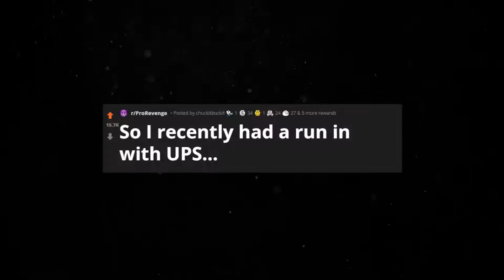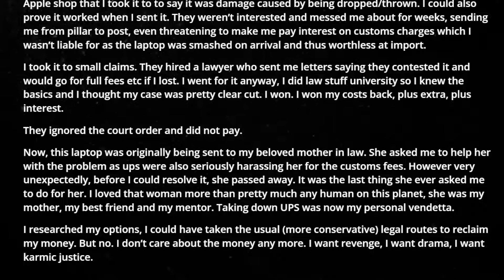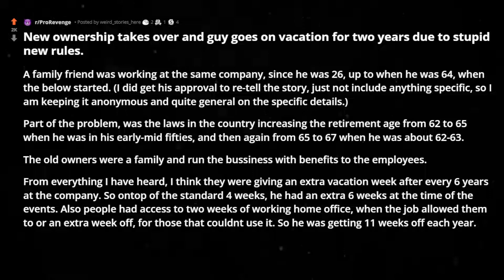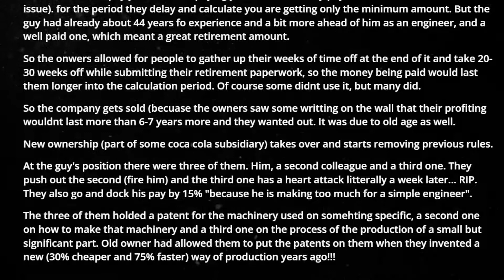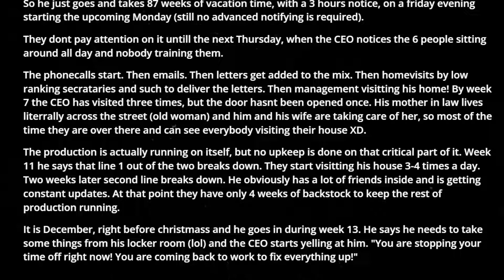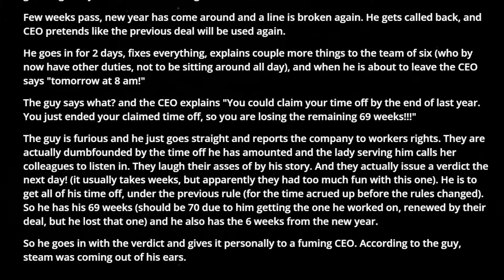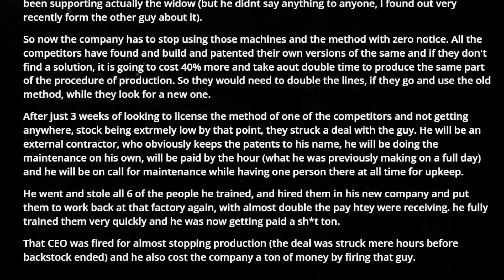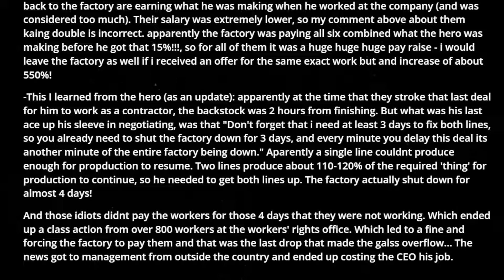r/ProRevenge So I recently had a run in with UPS… reddit stories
In this episode of reddit top posts & best stories from r/ProRevenge :

00:00 : intro

00:30 : story1

04:32 : story2